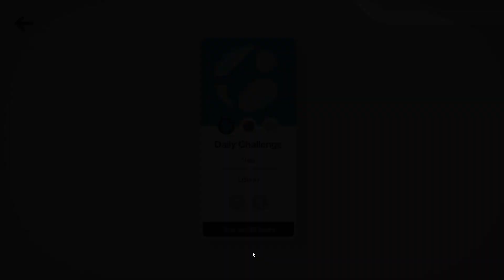Mini Motorways Daily Challenge -1/24/23 (Wow... no motorways and not enough bridges)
Lisbon
Mini Notorways - No motorways are offered
Trove of Traffic Lights - Start with 4 traffic lights